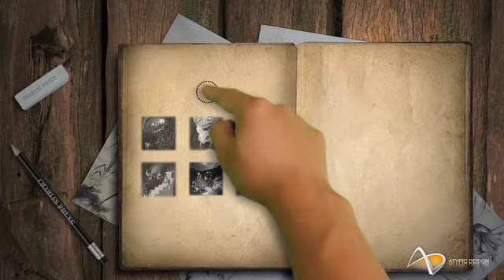Fantasy Art : The Bookshop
My Fantasy ART ...
MOTION DESIGN project created by Charles Phung (Concept, Design, Illustrations, Painting, Animation, Special effects).